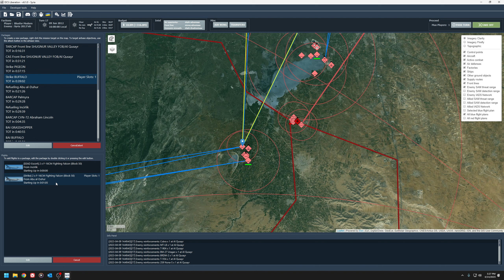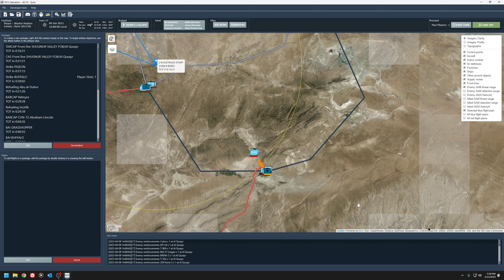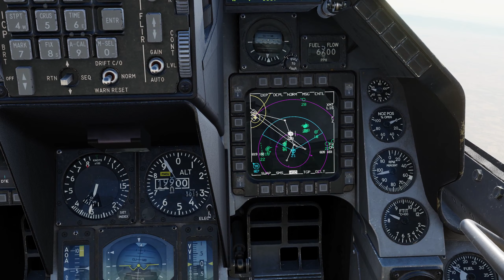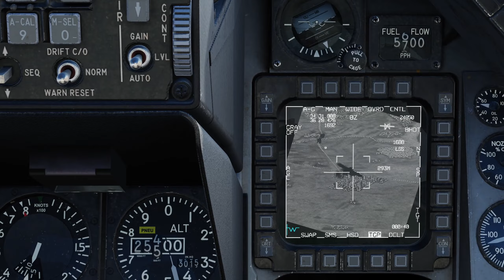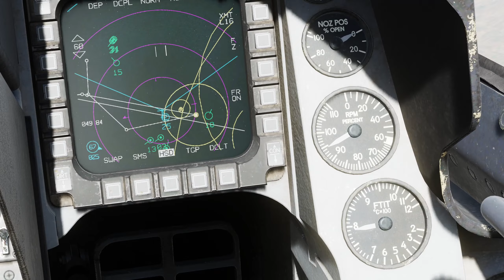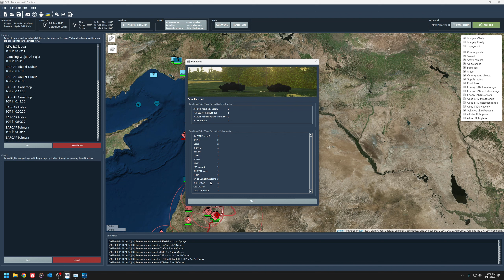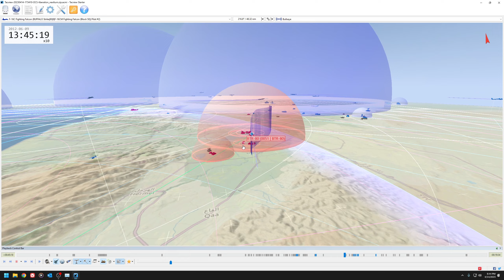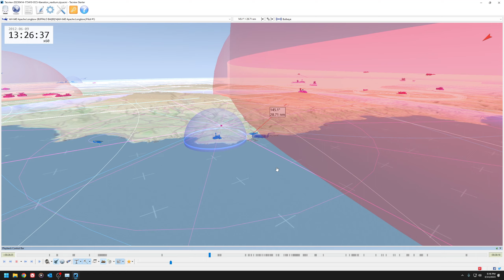DCS Liberation 6.1 - Syria Campaign Mission #17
What's up all!  Here is the next mission for the Syria Campaign.  I'm getting a little behind when these are posted and when I recorded them...stupid work getting in the way 😂.  For this mission, I take up the Viper to strike an SA-11 site using JSOWs.

Appreciate any comments, likes , and subscriptions.